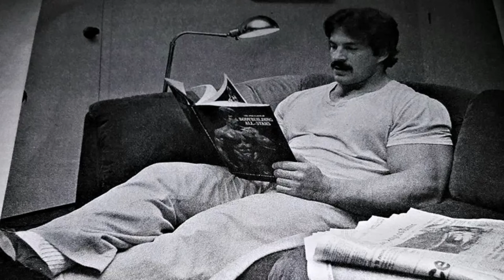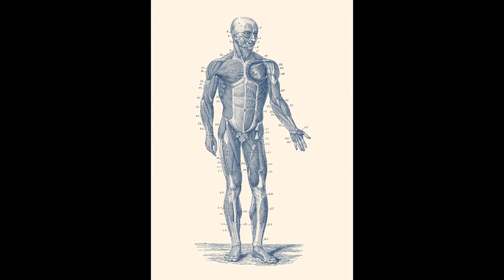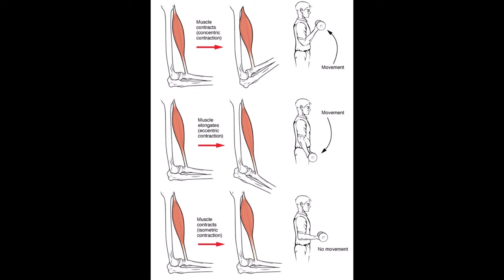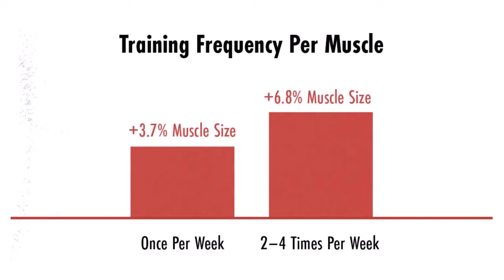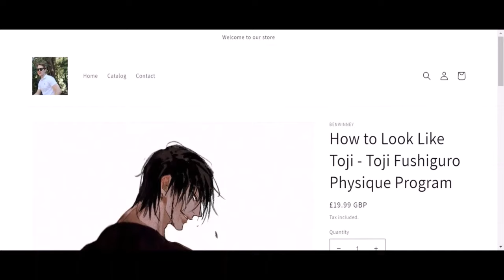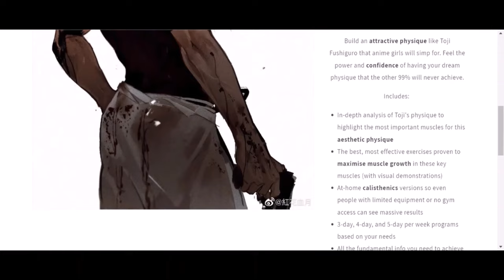Mike Mentzer High Intensity Training Explained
Mike Mentzer was a bodybuilder competing in the late 1970s, and was the first to receive a perfect 300 score in an IFBB competition. He pioneered High Intensity Training (HIT), a style of training that involved training to and beyond failure with a lower training frequency to allow for maximum recovery between workouts. In this video I explain his training philosophy and see how it holds up against the latest scientific research.

WHO AM I:

I'm Ben. I am a scientist from the UK studying neuroscience, exercise science, and nutrition. I will be sharing what I have learned with you to help you optimise your health and maximise your mental and physical performance.